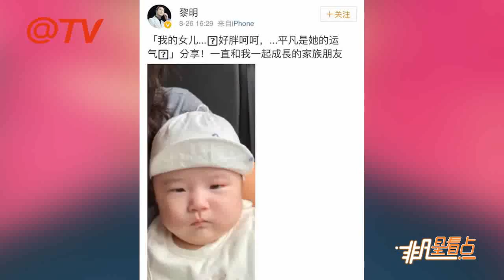黎明愛女正面首公開 肉臉呆萌樣遭老爸吐槽：好胖